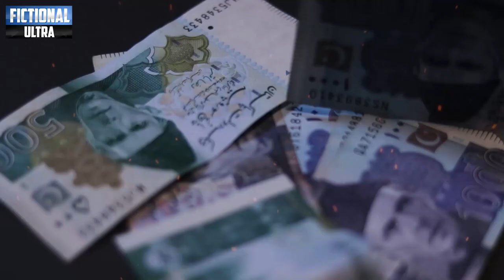Shahbaz Sharif Govt Replace As Technocrats Govt | 11 PMLN Deviant Members Join PTI